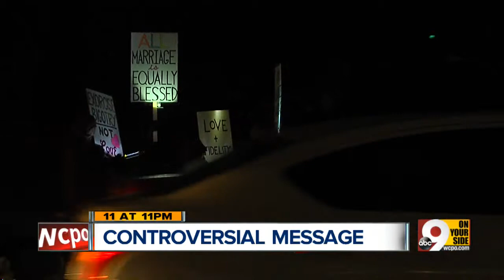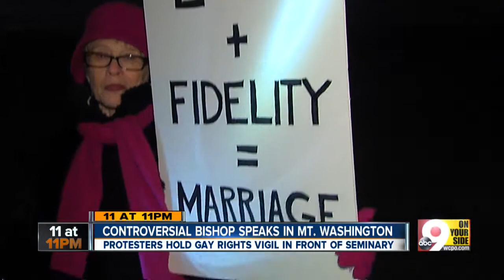Controversial priest talks same-sex opposition in Cincy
Protestors stood outside the packed house to oppose Rev. Paprocki